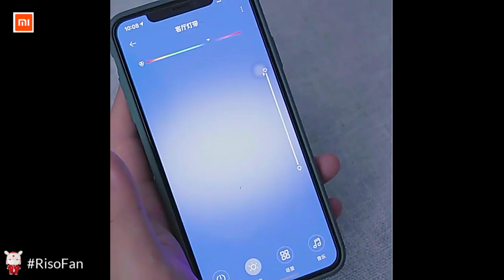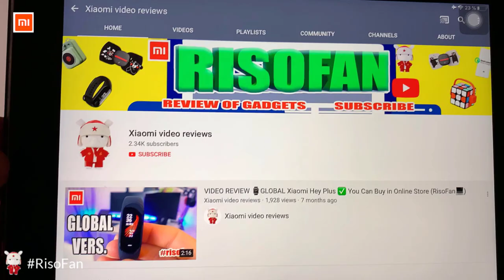Xiaomi Gosund RGB Strip smart Light Band Colorful Lamb LED to 10M 16 Million home app.